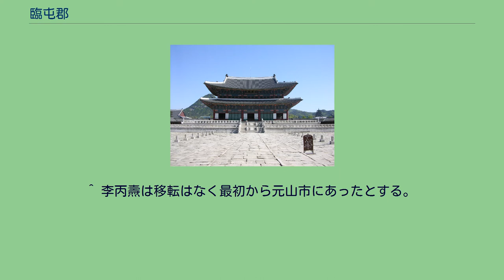臨屯郡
漢四郡 臨屯郡（りんとんぐん）は、前漢により朝鮮半島に設置された植民地である。
楽浪郡、玄菟郡、真番郡と共に漢四郡と称される。
前108年、衛氏朝鮮を滅ぼした前漢により幽州刺史部の下に臨屯郡が設置された。
15県からなり、その境域はほぼ現在の江原道に該当すると考えられている。
郡治の置かれた東暆県（現在の韓国江原道江陵市）は長安を去ること6,138里という。
前82年に15県中の9県は廃止となり、残りの6県と玄菟郡の夫租県を合わせた7県は楽浪郡に編入され、臨屯郡は消滅した。
※当初は計15県の構成だったという。
名前のわかる6県は楽浪郡に編入されたため記録に残ったものである。
朝鮮民主主義人民共和国（北朝鮮）の学界及び韓国の学界の一部では、前漢による朝鮮半島併合の事実はなかったとして、漢四郡の位置が実は朝鮮半島の外部（具体的には通説でいう遼東郡の内部）に存在したと主張する。
この説の場合の臨屯郡は、金州半島を中心とした遼東半島の南部に該当する。
これらの異説は、北朝鮮の学界では「定説」となっており、韓国でも在野の歴史学界（アマチュアの歴史愛好家）から支持されているが、アメリカや中国や日本の学界では全く認められていない。
^ ^ 前128年（元朔元年）に匈奴と衛氏朝鮮の連絡を阻害することを目的に前漢が蒼海郡を設置したが、これを臨屯郡または玄菟郡の前身とする説や、蒼海郡は玄菟郡と臨屯郡に跨っていたとの説などあり、その範囲は不明である。
蒼海郡は前126年（元朔3年）に廃止されている。
^ 北朝鮮江原道元山市一帯とする説も存在する。
前82年に楽浪郡に吸収合併された際に東暆県は今の江陵市から元山市に移動したとする折衷説もある。
^ 李丙燾は移転はなく最初から元山市にあったとする。
^ 遼東郡の沓氏県は今の遼寧省大連市金州区にあったと考えられている。
そこで、沓氏の「沓」と臨屯の「屯」または沓氏の「沓」と東暆の「東」が音通であるとしてここに臨屯郡があったとする。